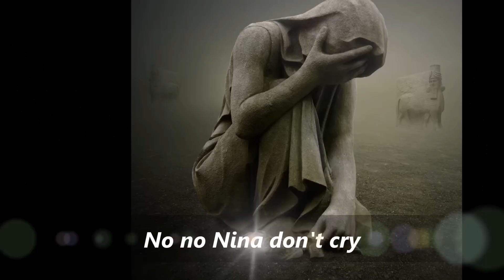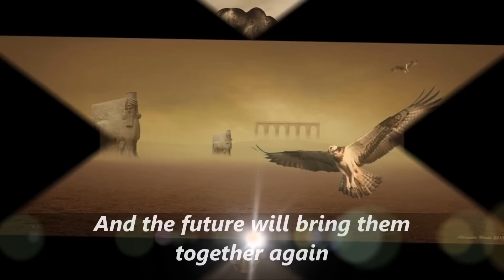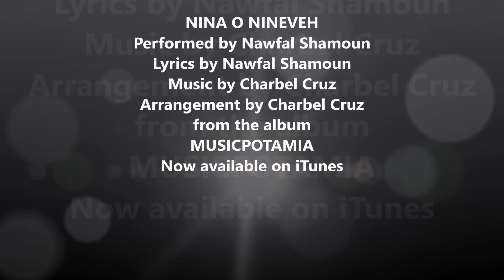Nawfal Shamoun..Nina O Nineveh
Nina O Nineveh
Performed by Nawfal Shamoun
Lyrics by Nawfal Shamoun
Arrangement by Charbel Cruz
From the album MUSICPOTAMIA..